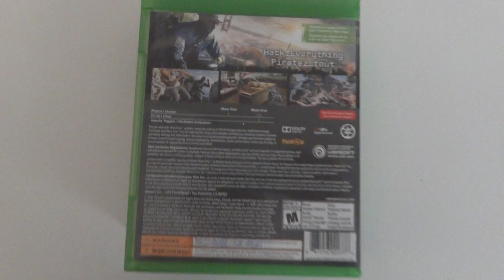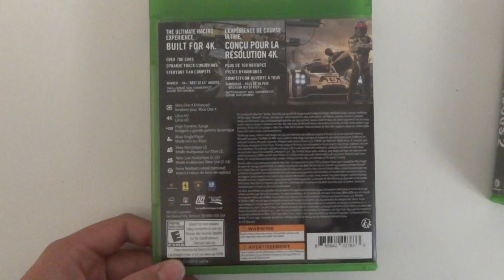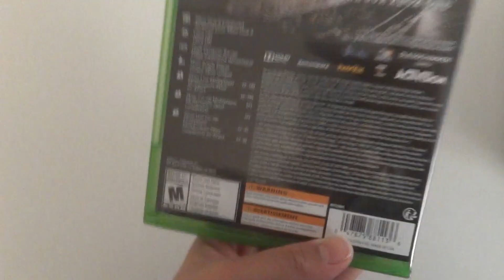Game colection update!!!